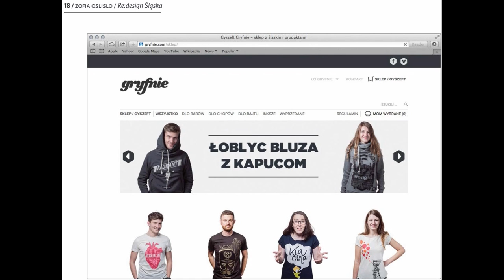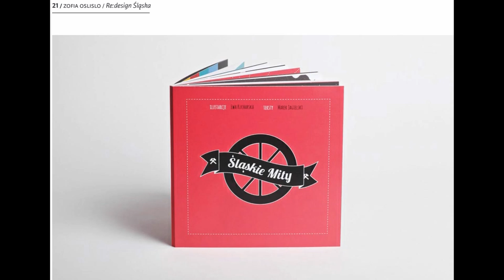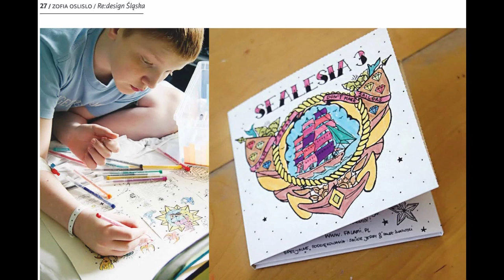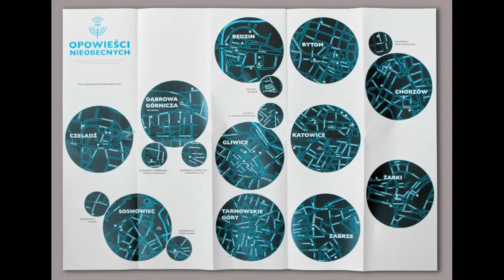Re:design Śląska. Projektowanie i tożsamość. | Zofia Oslislo-Piekarska | TEDxRawaRiver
This talk was given at a local TEDx event, produced independently of the TED Conferences. Zofia Oslislo-Piekarska jest projektantką i kulturoznawczynią. W swoim wystąpieniu opowie ona o projektach które  próbują językiem designu  o Śląsku opowiadać.

Zofia Oslislo-Piekarska jest projektantką i kulturoznawczynią. Na co dzień pracuje, jako adiunkt w Katedrze Projektowania Graficznego ASP w Katowicach. Jej pasja to typografia, dizajn i architektura. Kilka lat temu stworzyła projekt szlaku architektury modernistycznej Katowic, która staje się co raz bardziej rozpoznawalną wizytówką śląskiej stolicy. Ogólne przesłanie jej projektów to „Re:design Śląska / projektowanie i tożsamość”. W 2014 r. obroniła swoją pracę doktorską poświęconą śląskiemu dizajnowi i tożsamości tego regionu.